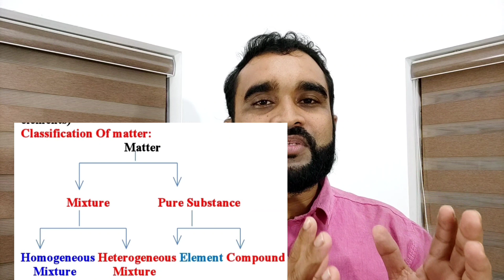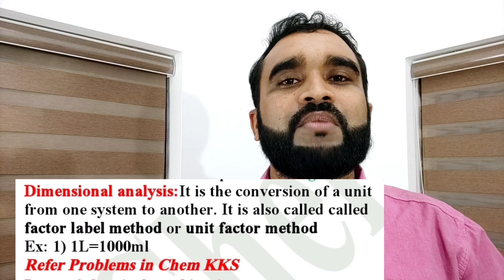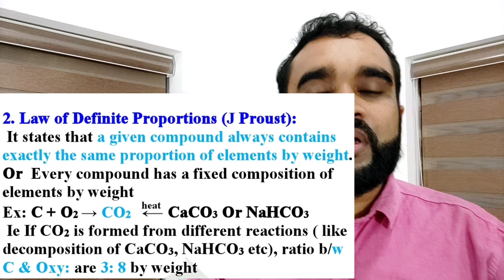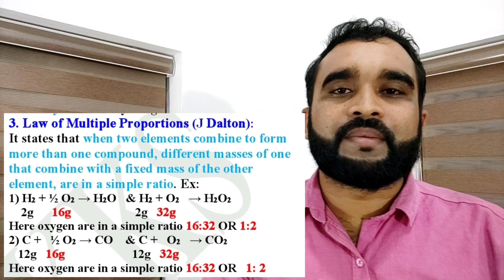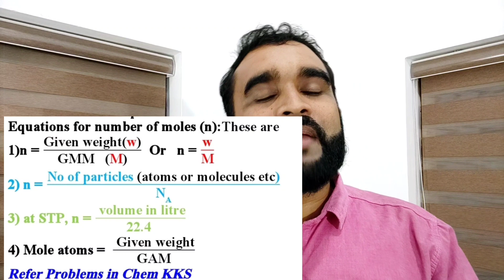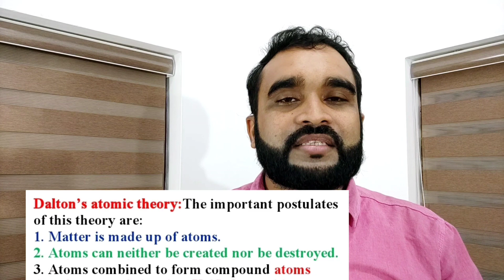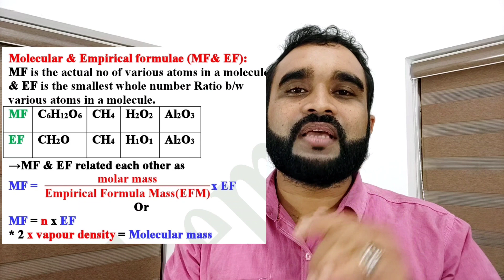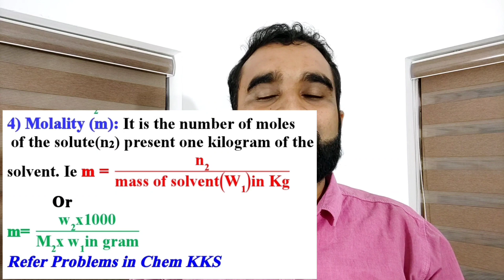+1 Chemistry||chapter-1||Revision||വെറും 13 മിനുട്ടിനുള്ളിൽ||in Malayalam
Kerala Plus One (+1) HSE Chemistry Chapter-1  1.Some Basic Concepts of Chemistry Revision within13minuted in Malayalam